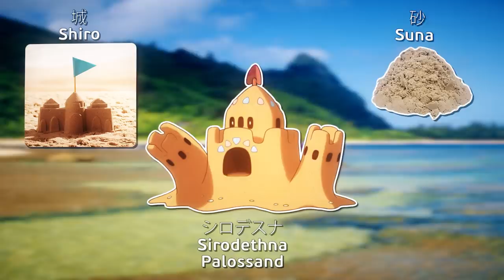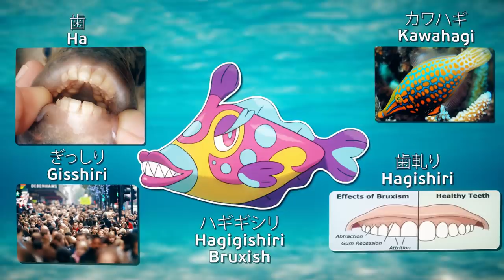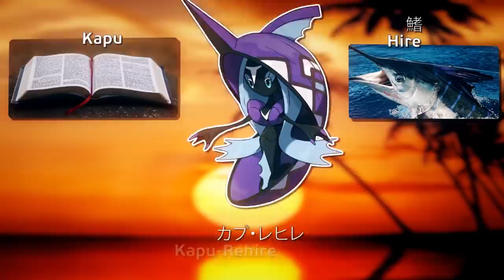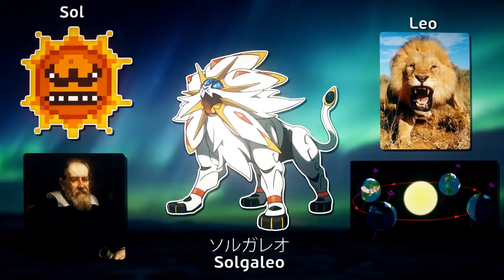Sun and Moon Pokemon Names in Japanese! | Gnoggin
Have you ever wondered what Pokemon are named in Japanese? What do they directly translate to? And what can we learn about the Pokemon this way? In this video we'll go over every gen 7 pokemon from Pokemon Ultra Sun and Pokemon Ultra Moon, and directly translate their names, break them down, and see what happens.